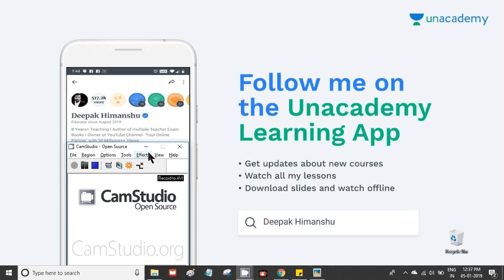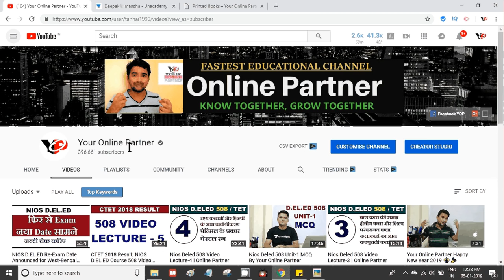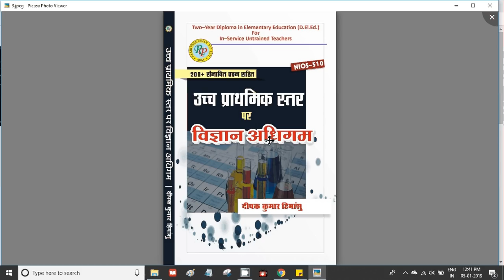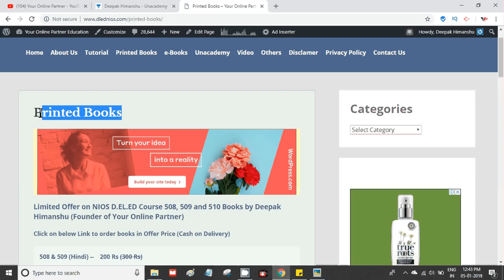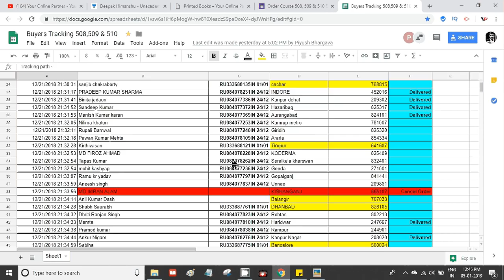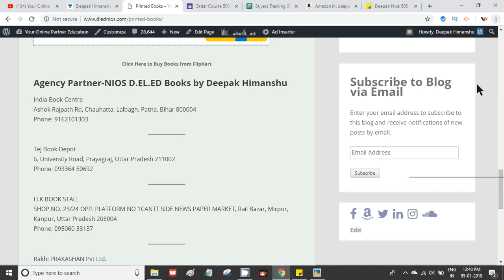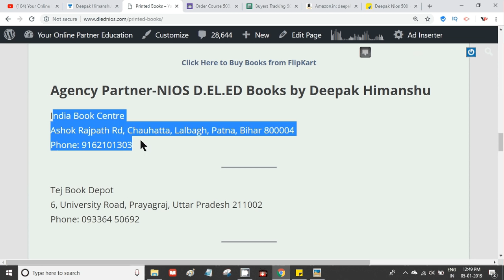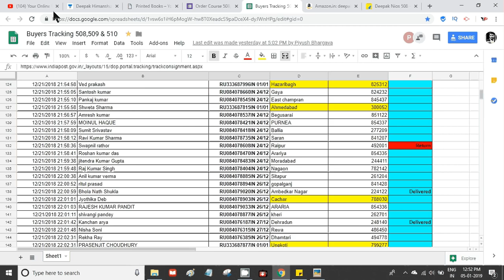NIOS DELED Best Study Way, Books 508, 509, 510, Tracking, Overview | Online Partner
CTET 2019 : Central Teacher Eligibility Test
AP TET 2019 : Andhra Pradesh Teacher Eligibility Test
TS-TET 2019: Telangana State Teacher Eligibility Test
SSA Assam TET 2019 :  Assam Primary Teacher Eligibility Test
BE TET. 2019 : Bihar Elementary Teacher Eligibility Test
MAHA TET 2019 : Maharashtra  State Teacher Eligibility Test 2019
UP TET 2019 : Uttar Pradesh TET Teacher Eligibility Test
Uttarakhand TET (UTET) 2019:  Uttarakhand Teacher Eligibility Test
WBTET 2019: West Bengal Teacher Eligibility Test 2019
SLST 2019: West Bengal State Level Selection Test 2019
Arunachal Pradesh TET : Teacher Eligibility Test
OSSTET 2019: Odisha Secondary School Teacher Eligibility Test NIOS D.EL.ED 508/508/510 Combo Book in 200 Rs Limited offer

AMAZON Buy NIOS DELED 508 & 509(HINDI)
AMAZON Buy NIOS DELED 508 & 510(HINDI)